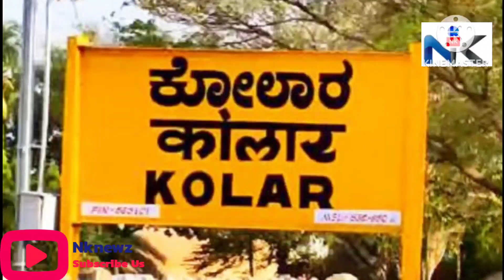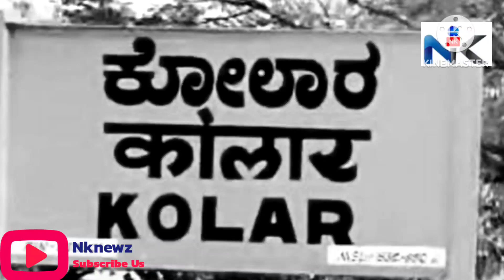ವರುಣಾ ಅಲ್ಲ,ಬಾದಾಮಿಯೂ ಅಲ್ಲ,ಈ ಕ್ಷೇತ್ರಕ್ಕೆ ಹೋದರೂ ಅಚ್ಚರಿ ಇಲ್ಲ..! Siddaramaih|Contest|Constituncey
ರಾಜ್ಯ ರಾಜಕಾರಣದಲ್ಲಿ ಸಿದ್ದರಾಮಯ್ಯ ಸ್ಪರ್ಧಿಸುವ  ಕ್ಷೇತ್ರದ ಬಗ್ಗೆ ಎದ್ದಿರುವ ಗುಲ್ಲುಗಳು ಸದ್ಯಕ್ಕೆ ನಿಲ್ಲೋ ಹಾಗೆ ಕಾಣ್ತಿಲ್ಲ. ಕೋಲಾರದಿಂದ ಸ್ಪರ್ಧಿಸದಂತೆ ವರಿಷ್ಠರು ನೀಡಿರುವ ಸಲಹೆ ಬೆನ್ನಲ್ಲೆ ಸಿದ್ದು ಹೊಸ ಕ್ಷೇತ್ರದ ಬಗ್ಗೆ ನೂರೆಂಟು ಊಹಾಪೋಹಗಳು ಕೇಳಿ ಬರುತ್ತಿವೆ.